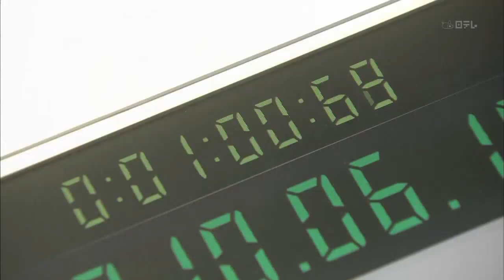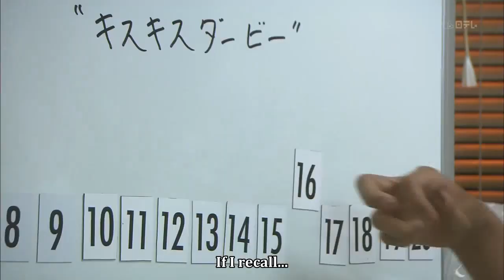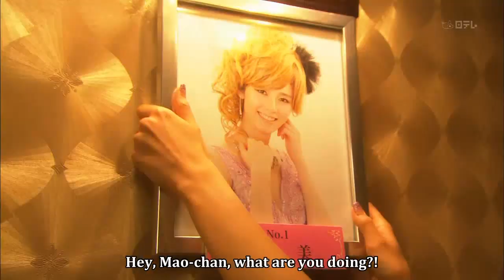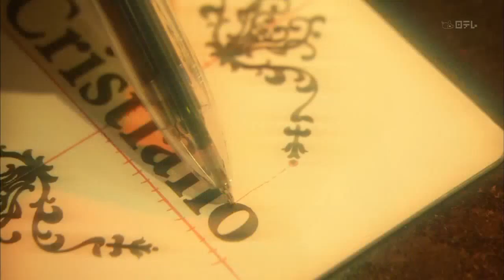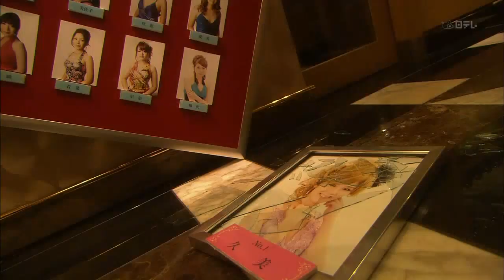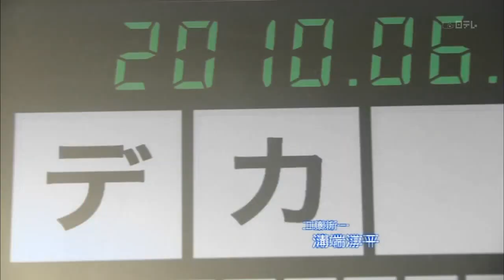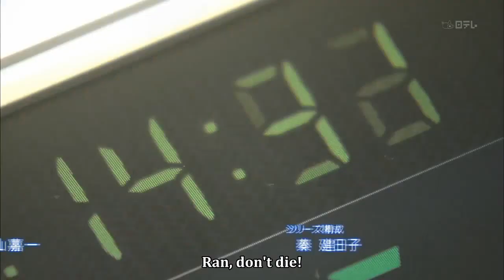[Detective Conan Drama] Challenge to Kudo Shinichi | Mystery Theater Thursday Episode 06